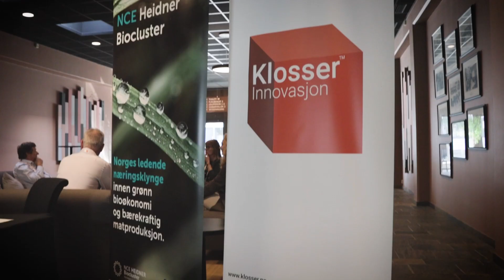NCE Heidner Biocluster: Cyber Security Program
Etter seks måneder med unik tverrfaglig samarbeid har 28 aktører i matindustrien løftet frem cybersikkerhet som en viktig faktor i matsikkerheten i norge.